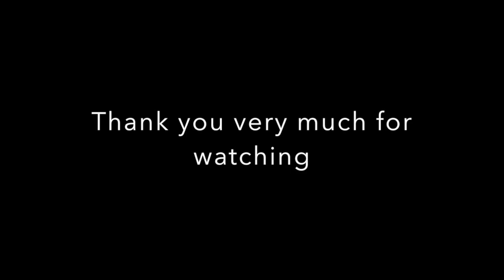Documentario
Only for educational use
All the components belongs to the creator of the Movie-Diogo Marcos except the sound tracking which the  is described bellow:
1.Piano Calm soft music